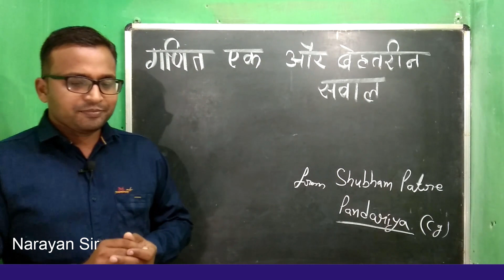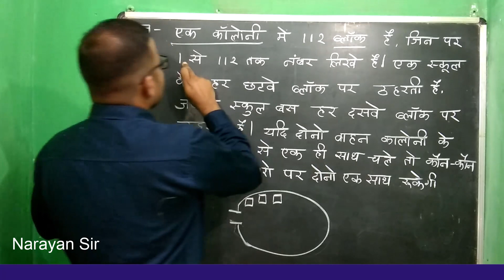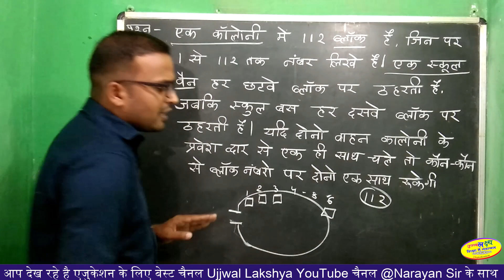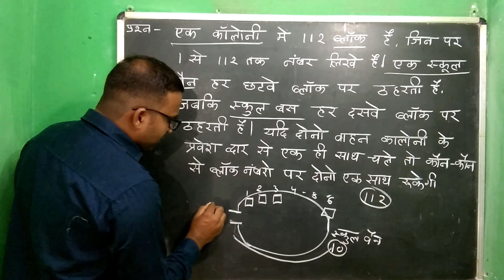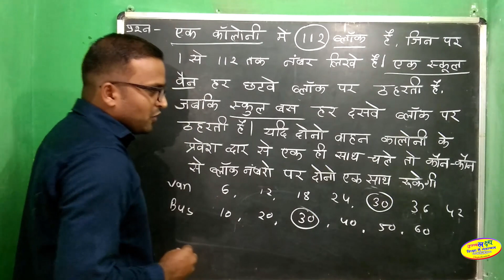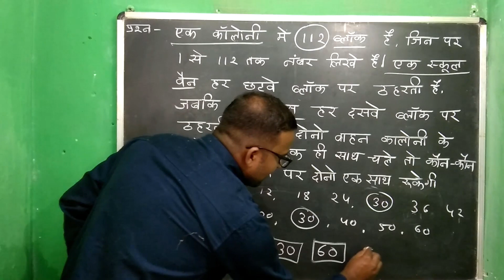नवोदय के कठिन सवाल | navodaya important question | Lcm questions | Jnv Video By Narayan Sir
हमारे टेलीग्राम ग्रुप का लिंक है
नवोदय के सभी विडियो का लिंक है
LCM,
Lcm Question,
Lcm Question By narayan sir,
navodaya important questions,
navodaya important question 2021,
navodaya maths tricks,
navodaya maths,
navodaya tricks,
math questions for competitive exams,
Navodaya,
Navodaya Question,
 Navodaya important question,
 Navodaya important Questions,
Jawahar Navodaya importante questions,
 Jawahar Navodaya Vidyalaya Important Questions,
नवोदय,
नवोदय प्रश्न,
नवोदय गणित के प्रश्न,
नवोदय के महत्वपूर्ण प्रश्न,
नवोदय के महत्वपूर्ण सवाल,
 math,
math question,
Math important Questions,
Math important Questions for exam,
Math important Questions for competitive exam,
Important Question,
Math important Question,
Jnv,
 Jnv video,
Jnv video by Narayan sir,
Narayan sir,
Narayan Dewangan,
Narayan Prasad dewangan,
Narayan Prasad Dewangan Tilda Newara,